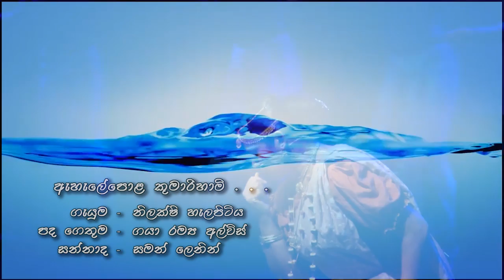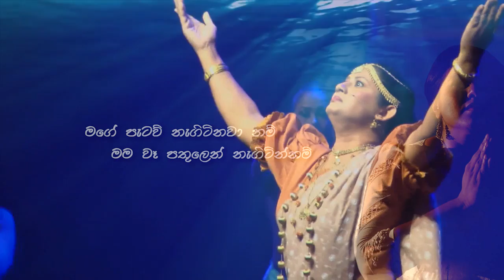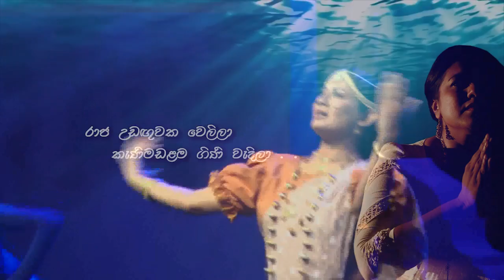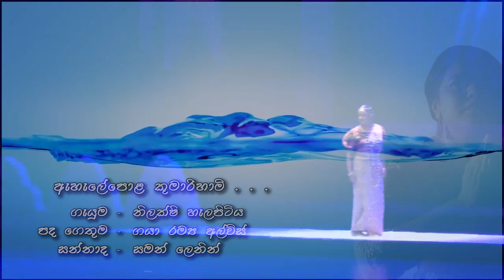Mama thamath husma gannawa මම තාමත් හුස්ම ගන්නවා - Ahelepola Kumarihami - Nilakshi Helapitiya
video edited by Pradeep Manjula

මහනුවරම නිදි අතරේ
බෝගම්බර දිය ගැඹරේ //
ඇහැළේපොල  කුමාරි හාමි
මම තාමත් හුස්ම ගන්නවා //

අනා බත් කටක් කවලා
තනේ කිරි පොදක් පොවලා
මගේ පැටව් නැගිටිනවා නම්
මම වෑ පතුලෙන් නැගිටින්නම්
නැගිටින්නම් .

රාජ උඩඟුවක  වෙලිලා
කැණිමඬළම ගිණි වැදිලා
මා ළය බැඳි බර ලිහා අවදි වන්නෙම්
හිමි මා නළලත සිඹිනවනම්
සිඹිනවනම් .

මහනුවරම

ගායනය - නිලක්ෂි හැලපිටිය
පද රචනය - ගයා රම්‍ය අල්විස්
සන්නාද - සමන් ලෙනින්